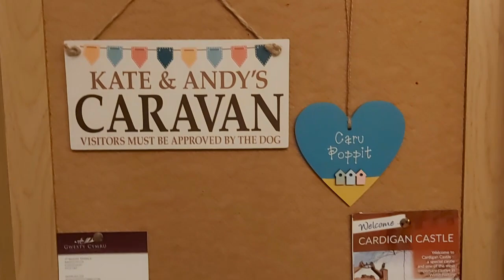MEALS OF THE WEEK 17TH - 23RD OCTOBER | GLUTEN FREE | REALLY THIS TIME | WEST WALES DINAS ISLAND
Hi All
I'm so sorry!  I put the wrong video up, what a dolt!  Here's the right one.

Thanks for joining me for this meals of the week video so we can show you what we had for dinner this week.  We were on holiday so no calorie counting this week, that's my rule!  Also, we were eating up stuff from the freezer, but we still managed to eat fine well.

I hope you are all well and keeping safe.  Thanks very much for watching as always.

Take care
Kate
x